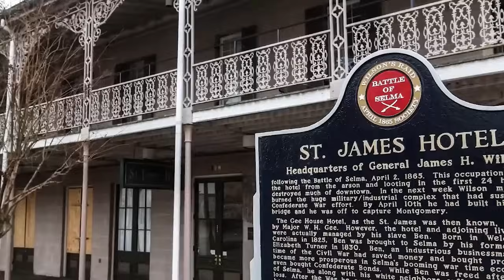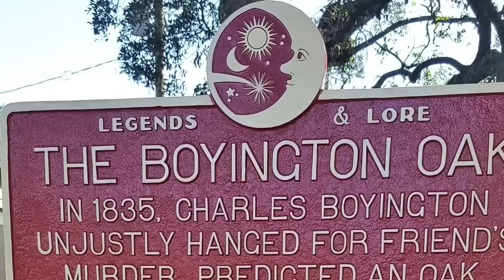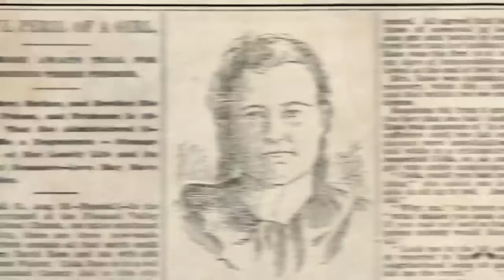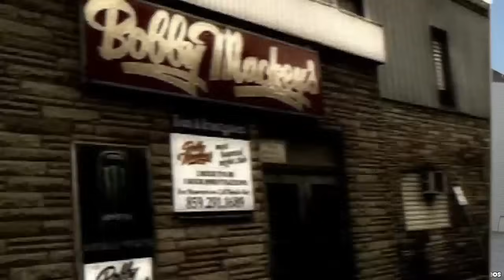Restricted Locations That Have A Dark History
🔍 Step into the shadows with "Restricted Locations That Have A Dark History." This video takes you on a gripping journey to some of the world's most off-limits places, each with a chilling past. From abandoned asylums with haunting stories to secretive military bases with untold secrets, these locations are steeped in mystery and darkness. Discover the hidden histories and the reasons behind their restricted status. Dare to uncover the tales that lie behind locked gates and warning signs. 🗝️👻

🕒 Time Codes:
00:00 - Introduction: Unveiling Hidden Darkness
13:20 - Location 1: The Forbidden Fortress
27:45 - Location 2: Secrets of the Abandoned Asylum
42:30 - Location 3: The Lost Military Base
58:05 - Location 4: The Island of Shadows